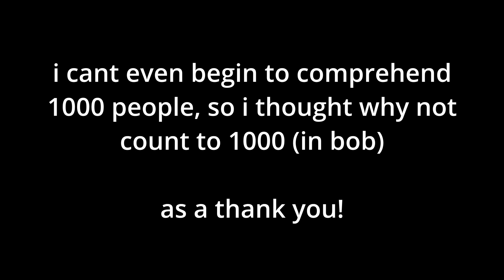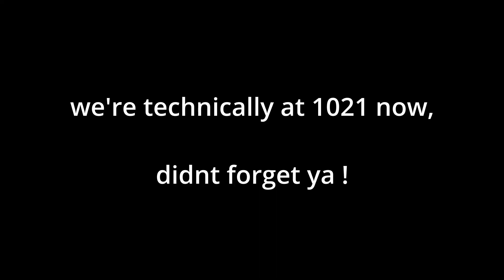Counting to ONE THOUSAND In Beasts Of Bermuda (1k sub special)